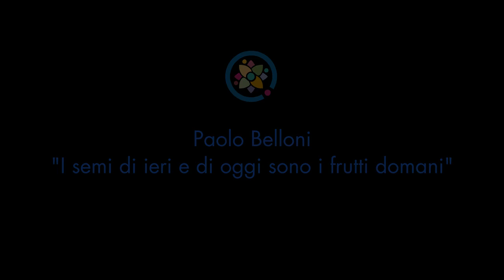Orys Food: PAOLO BELLONI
Orys Food - 17 settembre 2017 - il Giardino di Kama Cisternino.
Paolo Belloni : "i semi di ieri e di oggi, sono i frutti di domani"